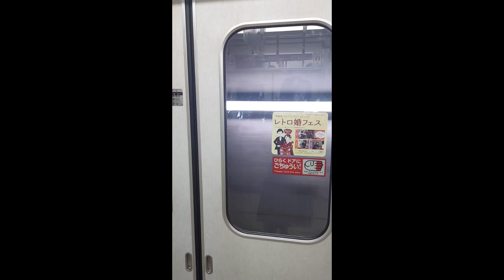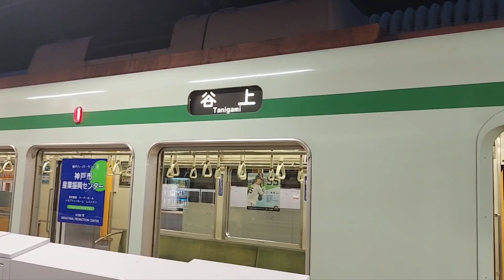【2023年8月引退】神戸市交通局 神戸市営地下鉄西神・山手線､北神線1000形 乗り納め·撮り納め·見納め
2023年8月18日のダイヤ改正で遂に引退となった、神戸市営地下鉄西神・山手線､北神線1000形。

引退4日前の8月14日がちょーど仕事の日であって帰りにタイミング良く出会え最後に乗り見て撮る事が出来て良かったです😉

神戸市営地下鉄1000形よ、この日までほんまにお世話になりました❗

「ありがとー」そして「さよーなら」👋